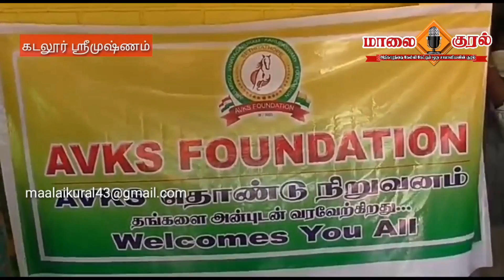என்றும் மக்கள் சேவையில் டாக்டர்.க.ஆறுமுக சுவாமிகள் ...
சாமியே சரணம் !                                     கருப்பசாமியே சரணம் !
 குருவடி சரணம் !                          ஞானசித்தர்திருவடி சரணம் !

ஒவ்வொரு  வியாழன் , வெள்ளி மற்றும் அமாவாசை பௌர்ணமி நாட்களில் அருள்வாக்கு நடைபெறும் !!!

 அருள்மிகு விநாயகபுரம் கருப்பசாமி சித்தர்பீடம்
 1/2 மெயின் ரோடு ,
சேத்தியாத்தோப்பு P.O,
 புவனகிரி Taluk,
கடலூர் D.T,
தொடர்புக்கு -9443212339